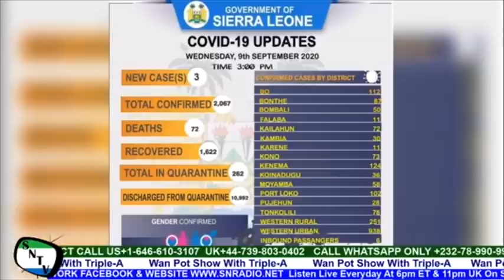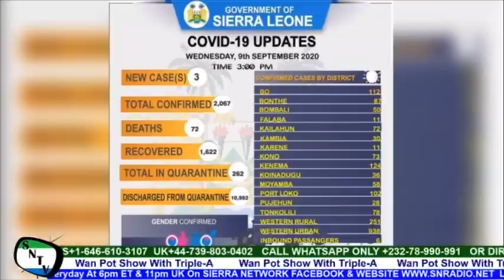Government To Boost Small Business And Current Market Price Control - Sierra Network Wan Pot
Government To Boost Small Business And Current Market Price Control. This program is aired Live Everyday on Sierra Network Radio Website and Sierra Network Facebook Page at 5pm ET and 10pm UK